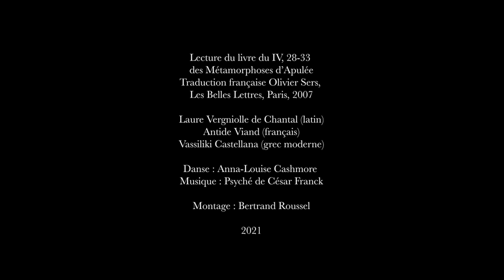Villa Grecque KERYLOS - FESTIVAL EUROPEEN LATIN GREC 2021